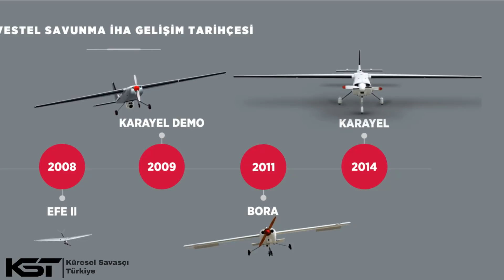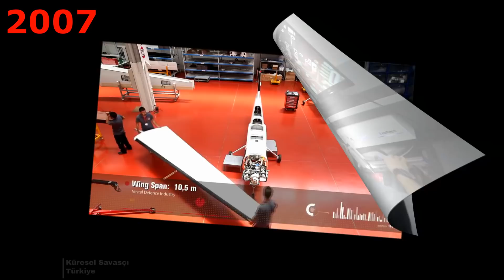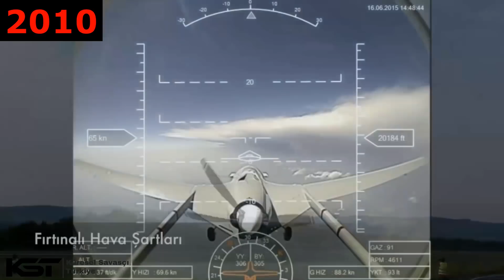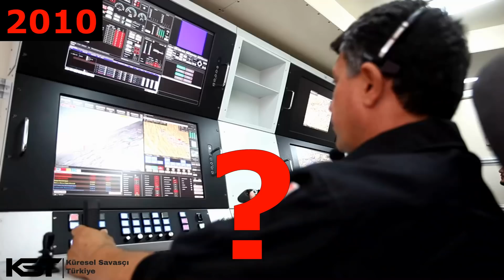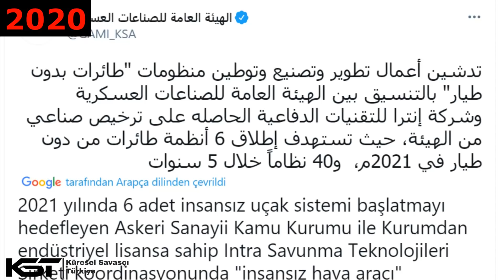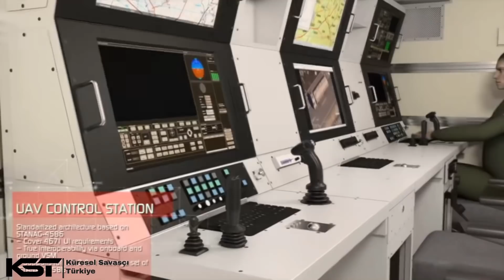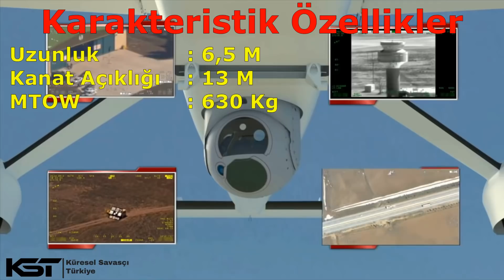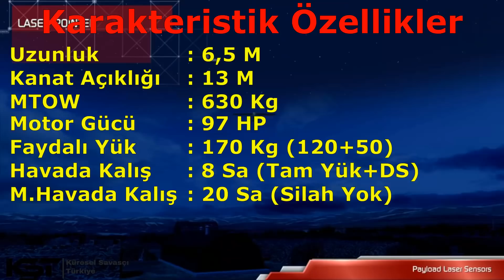Vestel KARAYEL Milli İHA Hakkında Her Şey | TSK Neden Tercih Etmedi?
► Küresel Savaşçı Türkiye olarak size YouTube'da en bilgilendirici, büyüleyici ve çekici videoları getirmeyi hedefliyoruz. Destekleriniz için teşekkürler :)

► Bu Videonun Konusu:

Geçenlerde çeşitli konularda fikir jimnastiği yaparken aklıma bir anda Vestel Karayel İHA geldi. Bildiğiniz üzere halihazırda ülkemizde 3 farklı firma MALE özelliğinde Taktik İHA üretebiliyor. Bunlardan TAI Anka ve Bayraktar TB-2 TSK’leri envanterinde yer alırken, Vestel Karayel sadece kiralık olarak kullanıldı. Peki neden? İşte aklıma takılan soru, bu oldu. Sonrasında da uzun soluklu bir araştırmaya giriştim ve eminim bu soruyu benim haricimde de soran pek çok insan vardır diye videosunu yapmaya karar verdim. Bu videomuzda ilk olarak Karayel’in ilginç hikayesini taa en başından 2007 yılından bu yana ele alacak, sonrasında da gelişmiş ve son versiyonu olan Karayel-SU modelinin özelliklerini detaylı bir şekilde inceleyeceğiz.

2005 yılından bugüne kadar İnsansız Hava Araçları üzerine yaptığı çalışmalarda kazandığı bilgi birikimi ve tecrübe ile Mini, Midi ve Taktik İHA kategorilerinde sırasıyla EFE, BORA ve KARAYEL Milli İHA’larını geliştiren VESTEL Savunma, bu alanda ülkemizde faaliyet gösteren 3 yetkin firmadan biridir. Sadece Türkiye’nin değil, dünyanın da en önde gelen firmalarından biri olma vizyonu doğrultusunda; yapısal ve aerodinamik tasarım, oto-pilot sistemi, merkezi kontrol bilgisayarı ve yer kontrol istasyonu dahil olmak üzere aviyonik tasarım, yazılım geliştirme faaliyetleri tamamen özgün olarak VESTEL Savunmanın kendi mühendisleri tarafından icra edilmektedir.

Vestel’in İHA üretim işine girmesiyle alakalı detayları ise dönemin Milli Savunma Bakanı Vecdi Gönül’ün, 2010 yılında yaptığı “Zorlu, kompozit üretim işine girmek üzere bizi 5-6 yıl önce ziyaret etti. Zorlu’ya, TAI benzer yatırım yapacağı için İHA işine girmesini söyledim. Beni kırmadı bu işe girdi.” ifadelerinden çıkarabiliyoruz. Bu şekilde girdiği İHA sektöründe 16. yılını dolduran Vestel Savunma ve KARAYEL’in günümüze uzanan hikayesi ise şöyle başlıyor: ...

Kategori
Savunma Sanayi